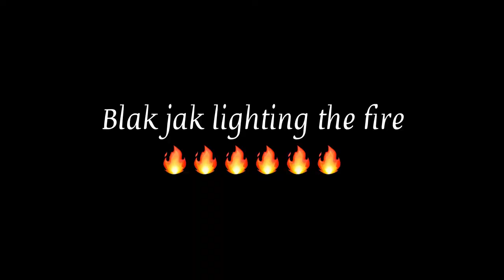Blak Jak TheyShouldKnow World War 3 Video Shoot [ Vlogs ]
KolahTvEnT Vlog